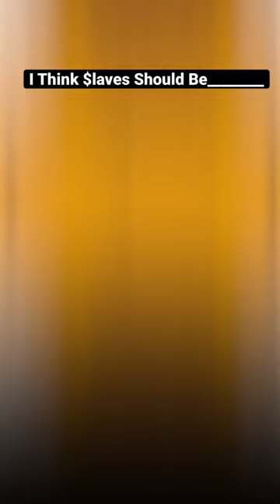I Think Slaves Should Be Free